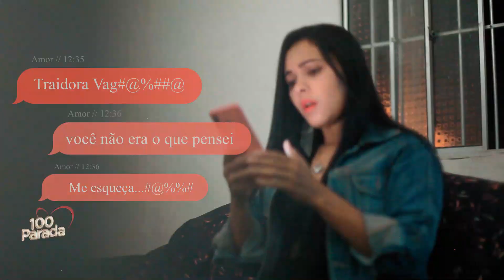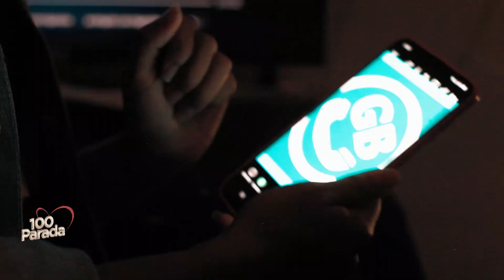WHATSAPP GB - 100 PARADA (Clipe Oficial)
Artista: Banda 100 Parada
Autor: Luan Ferraz
Produção: Paulo Palcos
Imagem: HdvisionShow